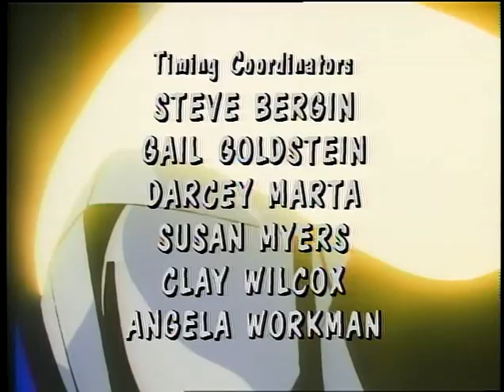Saber Rider And The Star Sheriffs E57 Happy Trails